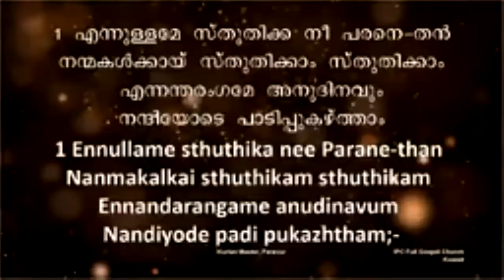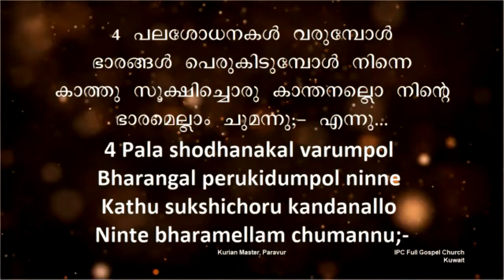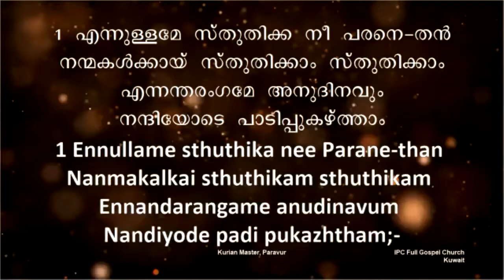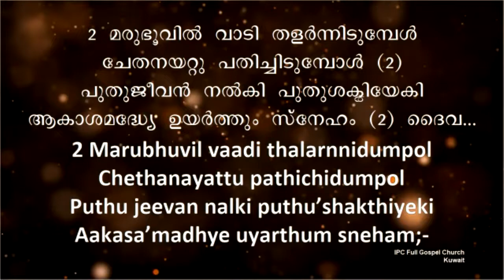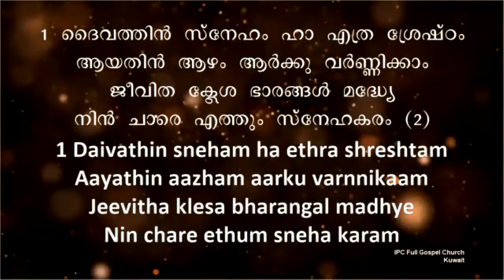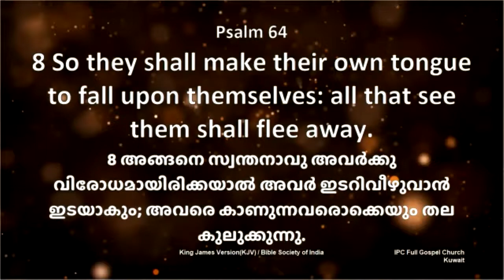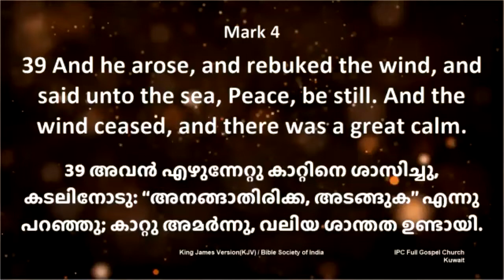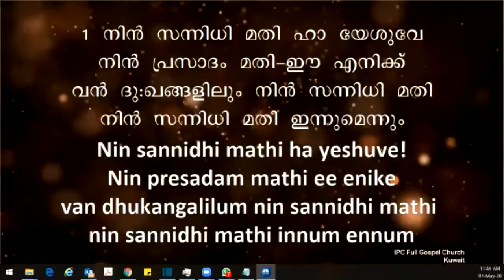21-Day Fasting Prayer | Day-1 | Friday Online Worship Service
IPC Full Gospel Church
21-Day Fasting Prayer Meetings

Pastor Moncey P. Mathew
Minister In-Charge

Contact Numbers:
Pastor: 69619005  |  Church Secretary: 66811928